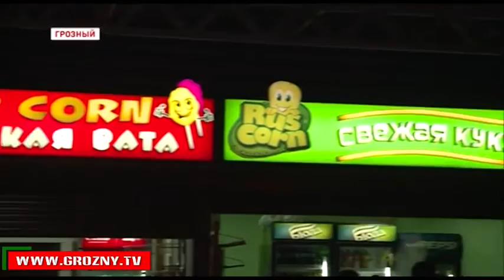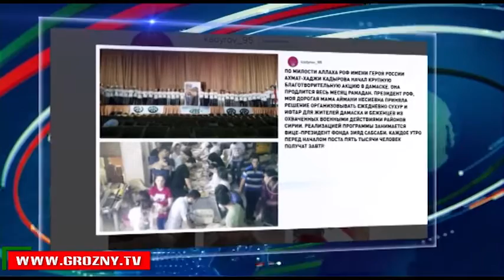Новости ЧГТРК (06.06.16)